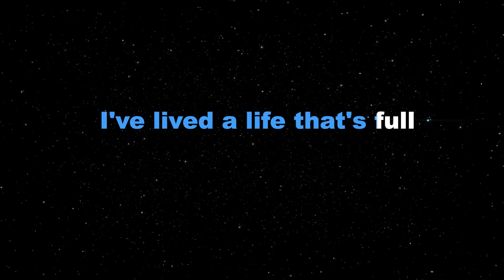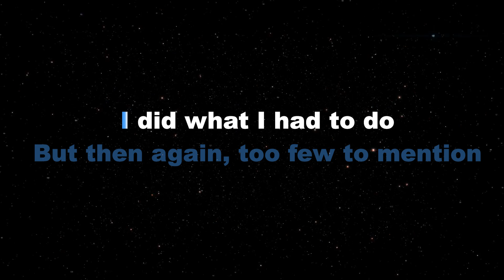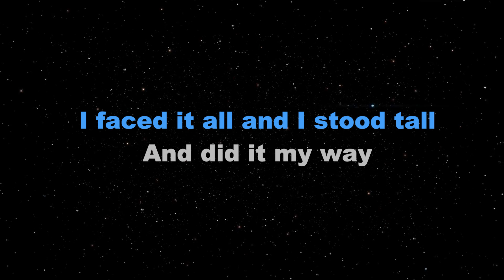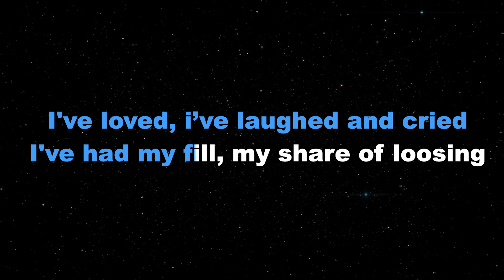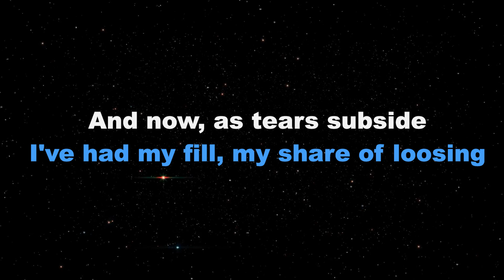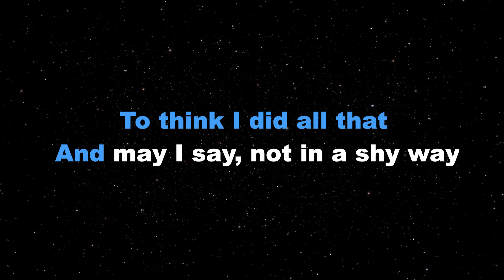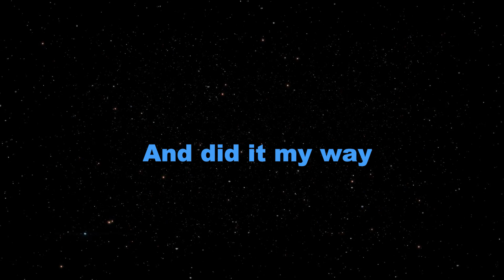MY WAY - Frank Sinatra/FEMALE KEY (KARAOKE Piano VERSION)